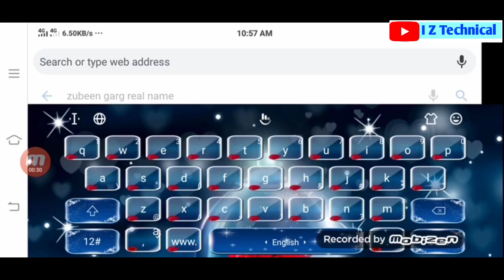Zubeen Garg real name Md. Jihad Hossain Munna // Zubeen Garg Name Changed in Google // I Z Technical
Zubeen Garg real name Md. Jihad Hossain Munna Zubeen Garg Name Changed in Google

Hiiii
well come to my channel I Z Technical